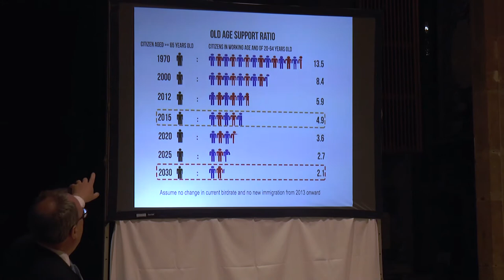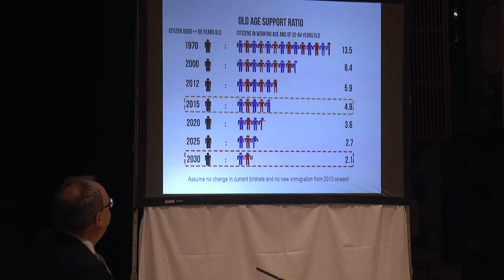The Debt of Life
The increasing longevity of populations, especially in developed countries, raises the question of what obligations the old and the young have to each other. The fear of ‘becoming a burden’ is set beside social policies whereby financial support for the young is cut in favour of preserving the pension benefits to the elderly. Are all lives of equal value or are the cases where either the young or the old are accorded different value? In this talk, this pressing current issues is explored from the point of view of what the biblical tradition has to say about the relationship between the old and the young and the what it means to owe someone a life.